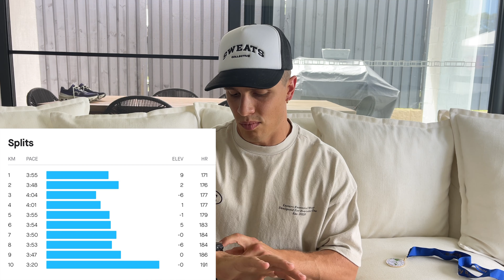WINNING MY FIRST RACE OF THE YEAR 🥇(CRAZY route & no GPS)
I WIN the botanical gardens 10KM race! 🥇I’m back with another race day Vlog. First race for the year and managed to take the win, was an interesting route with lots of pedestrians 😂
Got my hands on the new Nike invincible 3s, as soon as I tried them on I knew I had to get them.

Follow me on strava for full splits!
If you like running or just enjoyed the video, please share with your running pals and give this a like :)
CREATE A RESET MINDSET :)

Located:
Brisbane, Australia